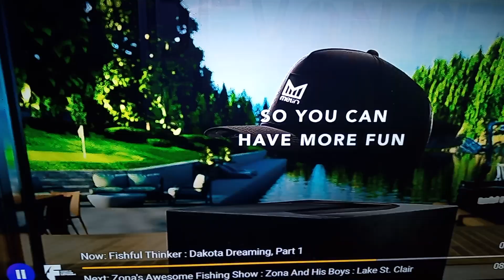this is a new update vseebox elite on the sports app